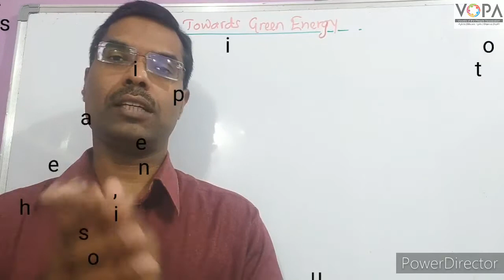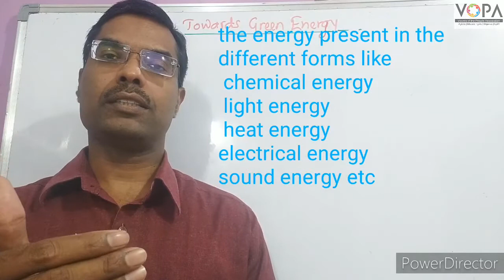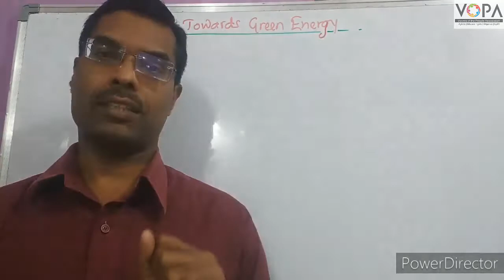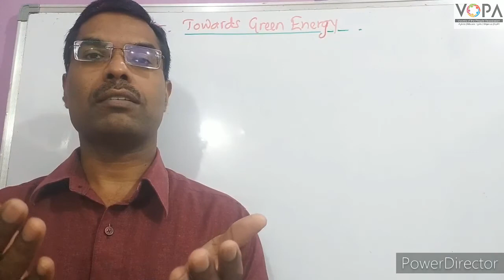10th | Science E 2 | Chapter 5 | Towards Green Energy | V1 | VSchool